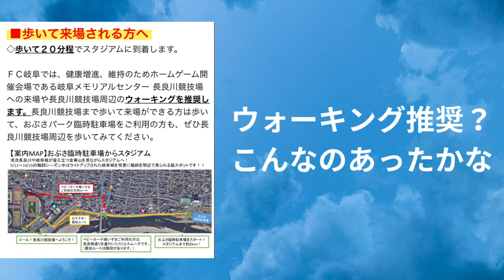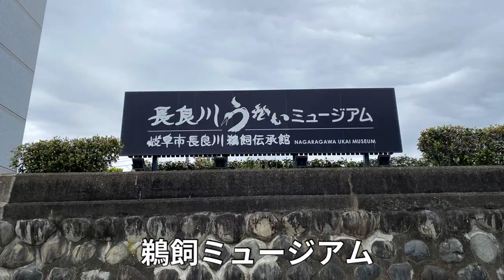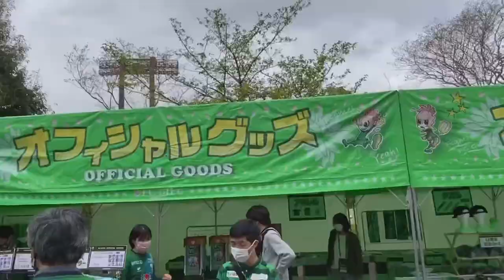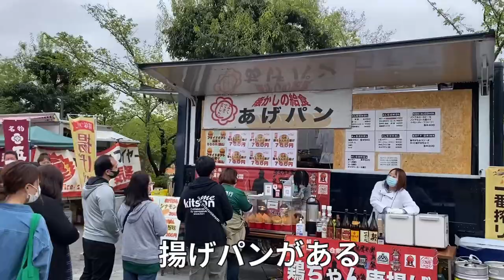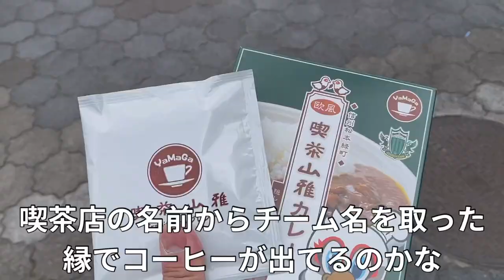（2022J3第6節）FC岐阜vs松本山雅FC（2022年4月17日)FC gifu vs Matumoto Yamaga FC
FC岐阜は3月19日以来のホーム戦で対戦相手は松本山雅FC。
春のこの時期のメモリアルセンターではスポーツイベントが盛りだくさん、
しかも多くのアウェーサポーターが来場されると聞き、
今回はおぶさパーク駐車場（河原）に駐車して徒歩で競技場ま向かうことにしました。
かさなるステージでは今季初SKE48の登場、
屋台村ではぎふパンまつりが開催されるなど
試合前も賑わう長良川競技場の様子をまとめました。

00:00　オープニング～おぶさパーク駐車場から競技場まで
01:32　屋台村やかさなるステージの様子
06:24　試合から駐車場に戻るまで
07:52　エンディング

（4K)GGG（トリプルジー）パフォーマンス（2022年4月17日かさなるステージ）
（4K）ＦＣ岐阜応援隊ＳＫＥ４８タイム（１回目）（2022年4月17日かさなるステージ）
（4K）ＦＣ岐阜応援隊ＳＫＥ４８タイム（2回目）（2022年4月17日かさなるステージ）
(4K)うながっぱ登場、多治見市タイム(2022年4月17日かさなるステージ）
（4K)難波アンバサダーと松本山雅ＦＣクラブプロモーション担当 片山 真人さんトークショー（2022年4月17日かさなるステージ）
（4K)ＦＣ岐阜選手（本石選手・藤岡選手）トークショー（2022年4月18日かさなるステージ）
（2022J3第6節 FC岐阜vs松本山雅）FC岐阜ゴール裏（2022年4月17日）
（2022J3第6節 FC岐阜vs松本山雅）松本山雅ゴール裏(2022年4月17日)

４/１７（日）１４：０３ ｖｓ松本山雅ＦＣ、試合情報

（使用BGM）
「FREE BGM DOVA-SYNDROME」からダウンロードできます

FC Gifu's first home match since March 19 is against Matsumoto Yamaga FC.
There are a lot of sports events at the Memorial Center during this spring season.
We also heard that many away supporters would be coming to the event.
This time, we decided to park at the Obusa Park parking lot (on the riverbank) and walk to the stadium.
SKE48 appeared on the Kasanaru Stage for the first time this season.
The Gifu Bread Festival was held at the food stall village.
The following is a summary of the Nagaragawa Stadium, which was bustling with activity even before the games.